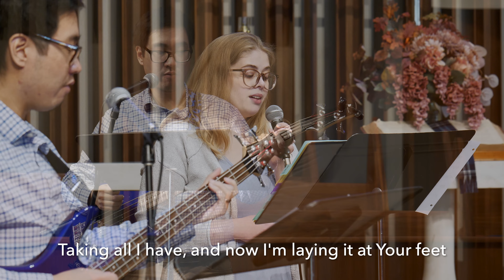You Say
Thanks for listening! You being here is an answer to our prayers. Check our more of our music!